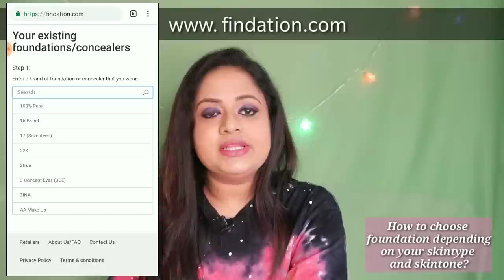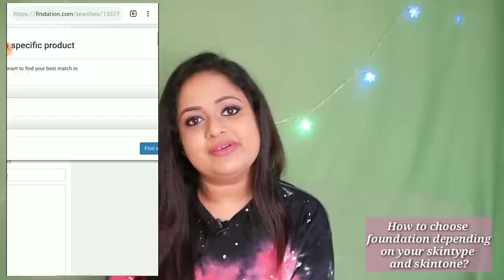ഫൌണ്ടേഷൻ വാങ്ങുമ്പോൾ |How to choose foundation| 12 Tips|Shade |Finish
Best matte foundation for oily combination skin

My favorite foundation for oily combination skin

Stick foundation

Mousse foundation

Liquid foundation

Powder foundation

My favorite foundation brush for beginners

Foundation application brushes

Foundation sponges /beauty blender

Setting powder

Compact powder

Blotting sheets

Hello everyone, I'm Niranjana Naushad a YouTuber from Kerala, India. I already own a 2 year old channel by the name "Leotales by Niranjana" in English which deals with beauty, fashion and lifestyle

 This new channel in Malayalam needs your support and love.

==SOCIAL MEDIA ==

Hi peeps! Do watch in full 1080p! It wouldn't cost you anything but would mean the world to me!